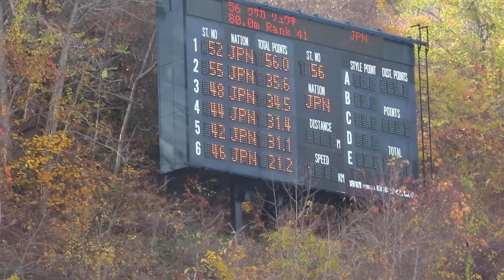日下瑠基 選手 第62回NHK杯 １本目 91メーター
しもかわドッとカムの瑠基選手。１本目は、男子組41位。
2020/11/03(火祝) 大倉山ジャンプ競技場